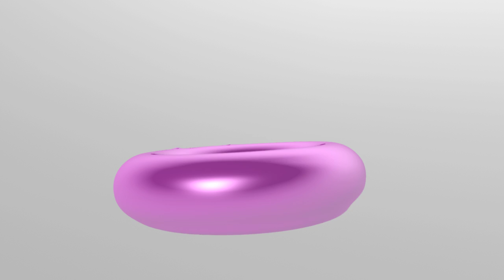Ncloth test maya 2010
Prueba con Ncloth en maya